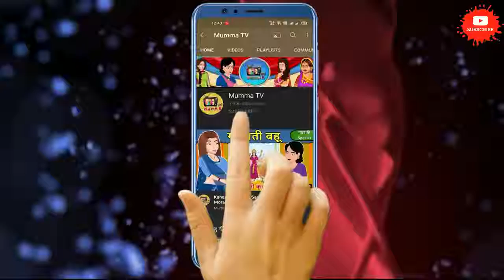Kahani पदोड़ी बहू : Saas Bahu ki Kahaniya | Stories in Hindi | Moral Stories in Hindi | Kahaniyan